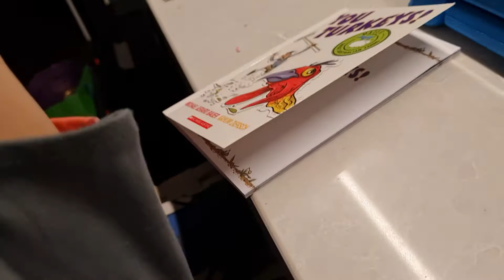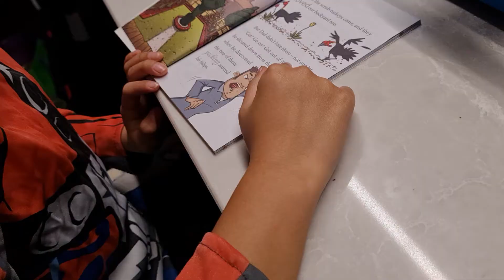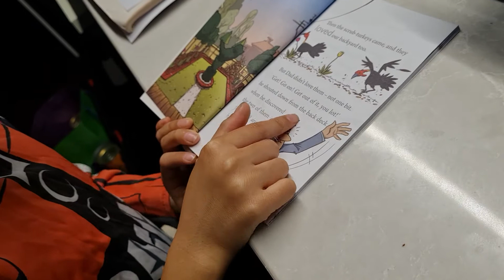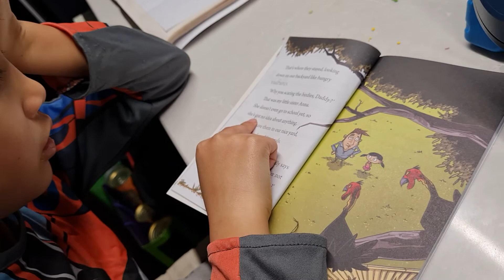Making my own lunch box snack: Cookie Dough Fun